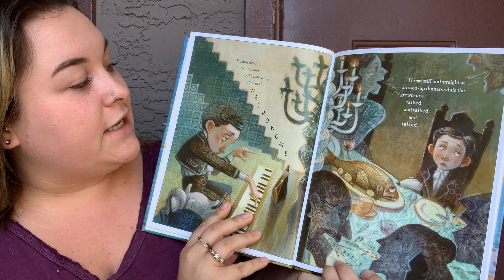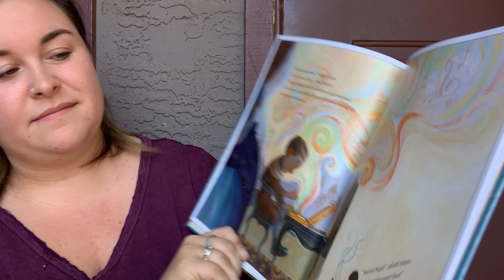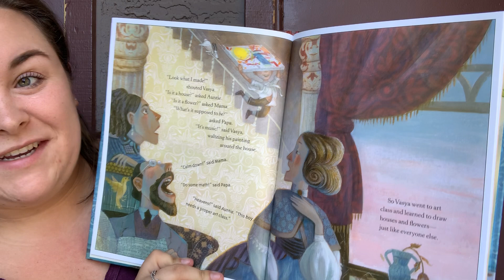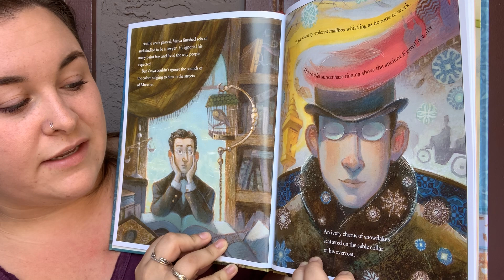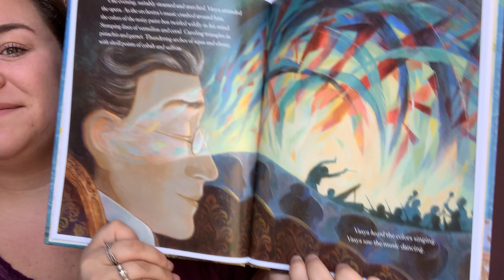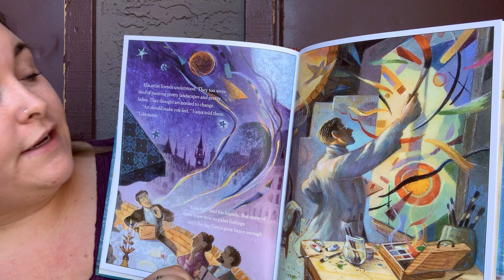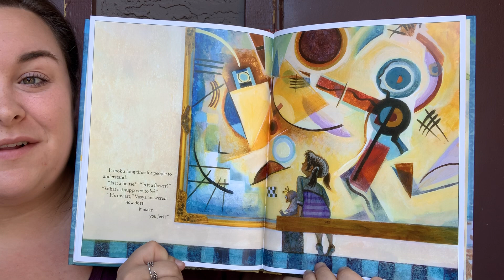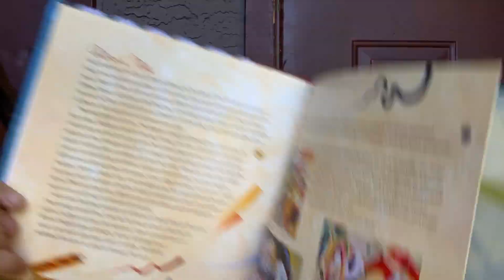A fun read aloud and art lesson!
GLDReadAloud Thank you to Ms. Stewart and Ms. Freeman